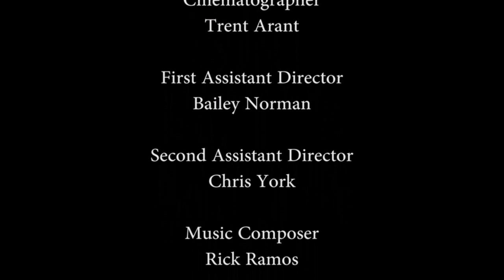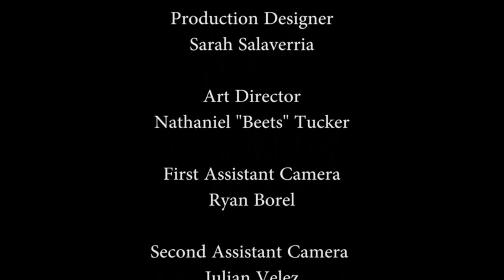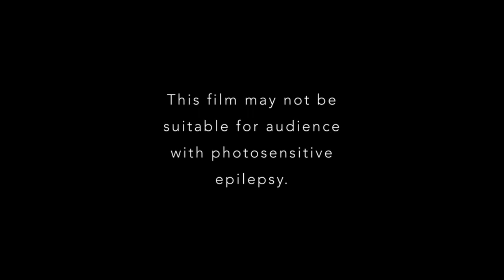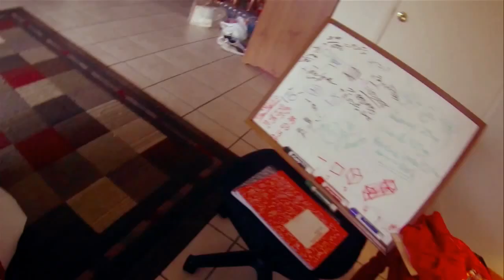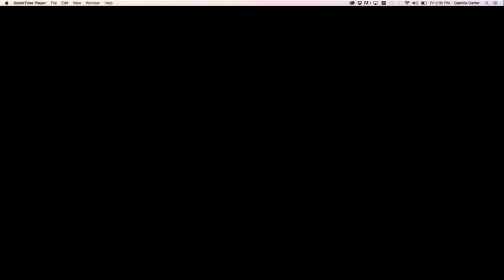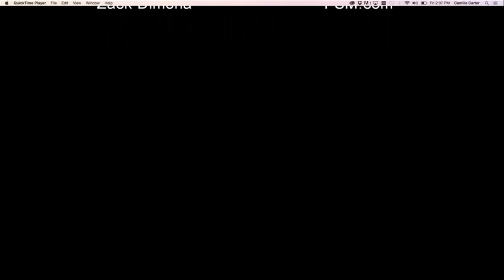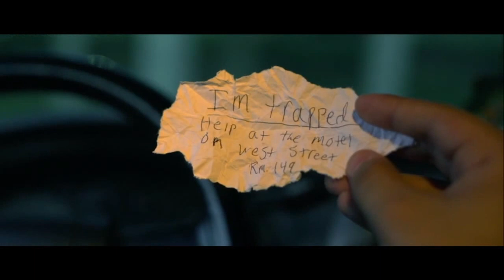24-Hour Filmmaking Project Final Presentations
We'll look at the films that emerged from this year's Mobile Filmmaking Competition, with commentary and advice from our grads and guests.

Speaker Panel

Darren Lynn Bousman - Director / Screenwriter; 2011 Hall of Fame Inductee

Tom Boyd - Underwater Cinematographer; 2013 Hall of Fame inductee

Matthew Dunne

Larry Katz - Second Assistant Director; 2013 Hall of Fame inductee

Anne Russell - Program Director, Film BS